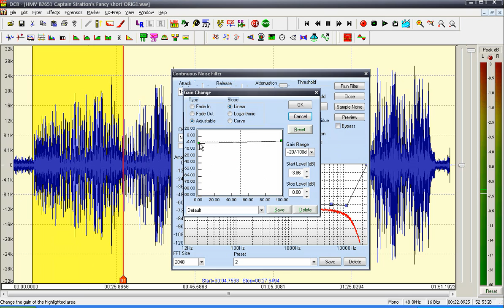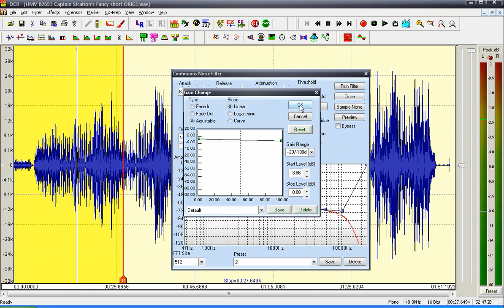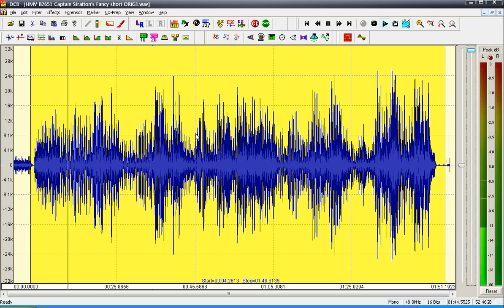Audio Restoration 101 - One method of De-noising using DC8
This is my "preferred" method of noise reduction:
1. Choose your turnover frequency response.
2. Low and High pass filter the audio (I use a 10kHz low pass consistent with the theoretical recorded frequency range of 78s).
3. Multiple Continuous Noise Filters (different FFT sizes from 2048, 1024 and 512 or 256).

By performing the noise reduction in multiple steps you can avoid generating digital artifacts that may otherwise result.  The idea is that you use the 1st more "specific" run of the CNF to partly separate the noise from the music content.  The 2nd run aims to further the noise separation and reduce the noise to a more reasonable level (you can attenuate more than the 6dB I have here).  Then the last run is to set the desired residual noise with lesser effect on the ambiance/timbre of the recording than the other larger FFT sizes.

It takes a bit of fiddling to get used to, but give it a go.  It produces a very different effect from doing a single CNF pass with a noise attenuation of 18dB or more.